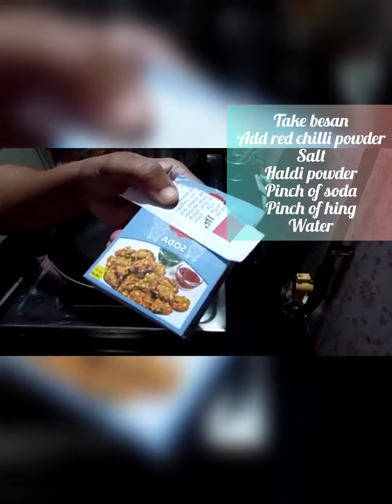kele (banana) ke pakode